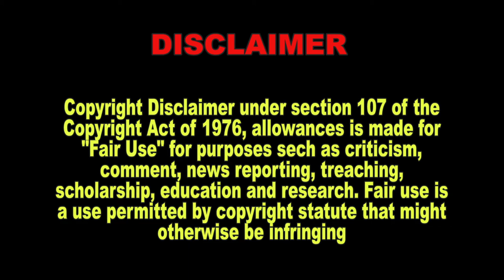The Latest Whatever (CC87)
Caravan Carolyn,